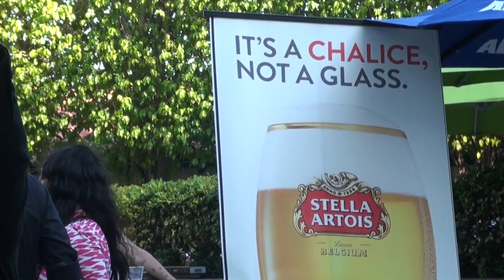Outfest 2012 Carrie Preston's "That's What She Said"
Day 4 of Outfest 2012 screening of "That's What She Said" featuring director/producer Carrie Preston and producer James Vasquez.

Video and voice over by Skip Bolden.